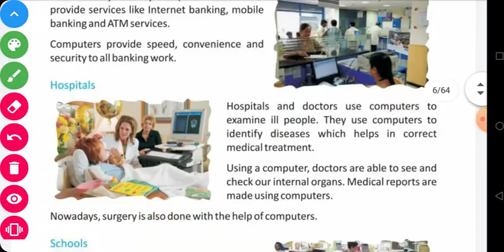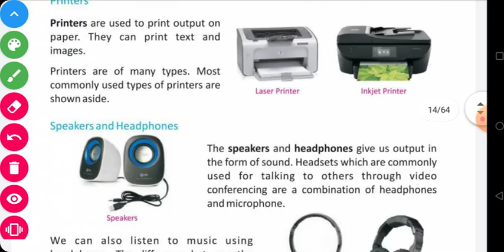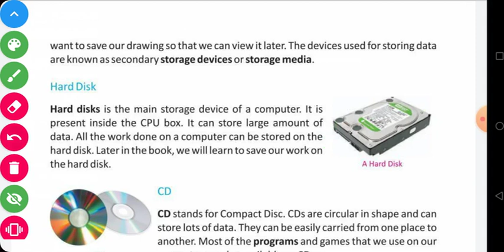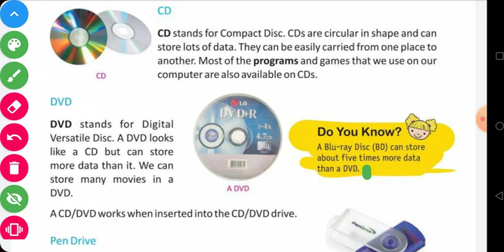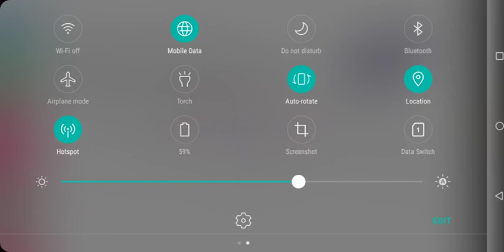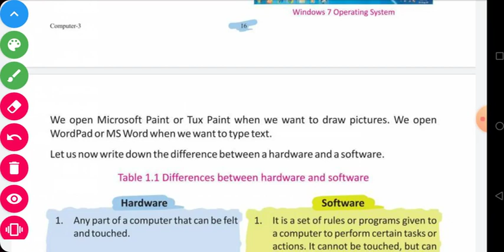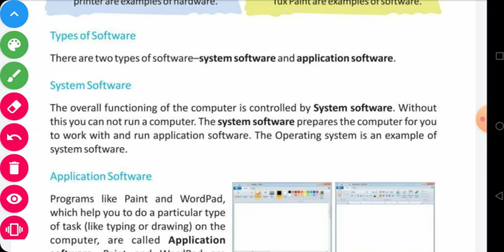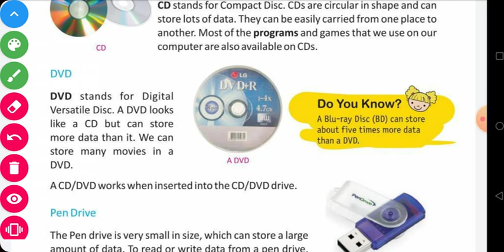Class 3 Ch1 Comp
CH1 Complete